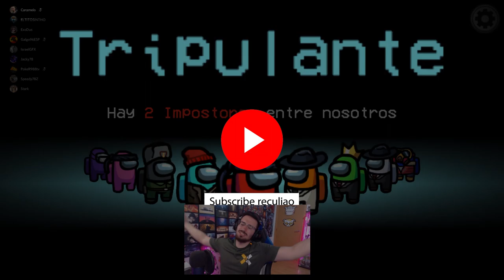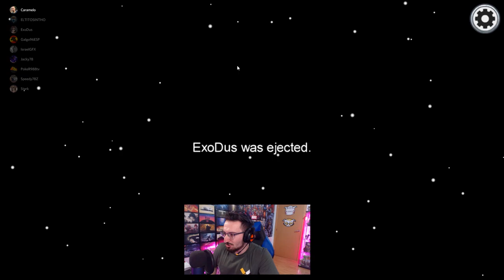Me mata PokeR de IMPOSTOR!! | Caramelo among us Español among us android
Me mata PokeR de IMPOSTOR!! en este gameplay de  among us en español.

▬▬▬▬▬▬▬▬▬ INFORMACIÓN SETUP ▬▬▬▬▬▬▬▬▬

● CPU: Intel Core i9-9900K 3.6Ghz
● MB: Asus Prime Z390-A
● Rstón: SteelSeries Rival 300
● Cᴀsᴄᴏs: Sades A6
● Micrófono: Blue Yeti
● Fuente Alimentación: 800W Mars Gaming
● Teclado: Newskill seiryu